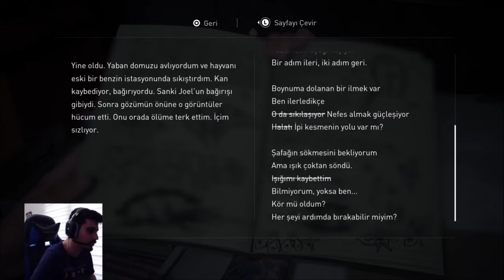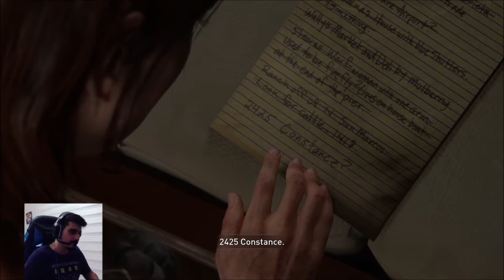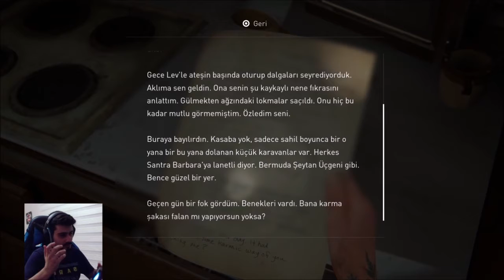Bu İş Burada Bitmez! l The Last Of Us 2 [Türkçe Altyazılı] #19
Ellie ve Joel'in hikayesi seneler sonra kaldığı yerden devam ediyor. 1. oyunun sonrasında neler yaşandı? Yeni gelen örgütler kim? Firefly örgütüne ne oldu? İyi seyirler, iyi eğlenceler!